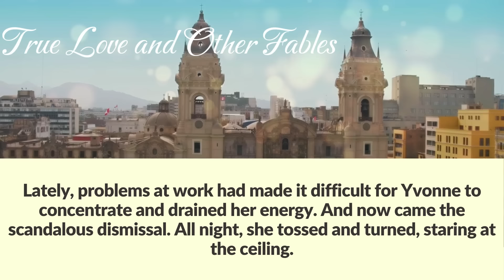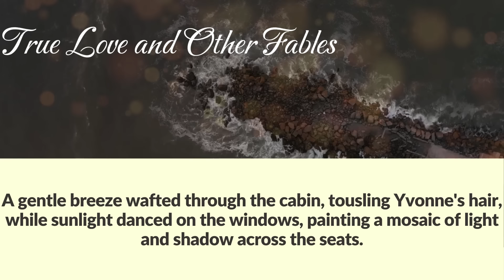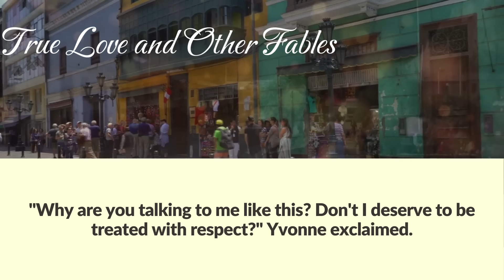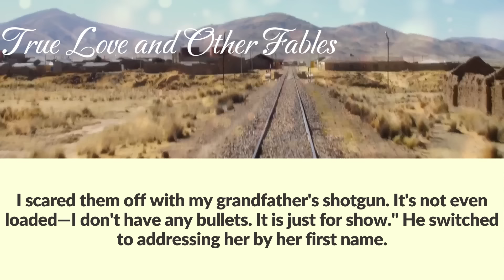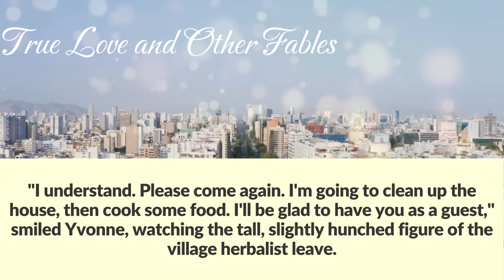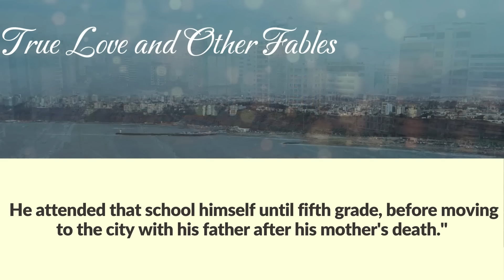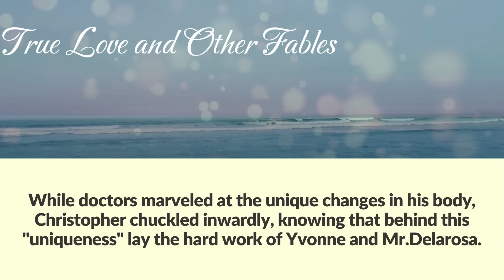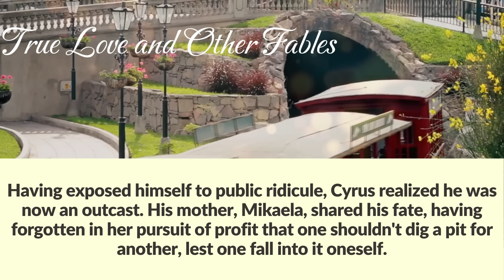"Just change diapers for him & wait for the inheritance," husband sent his wife to sick rich man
"Just change the diapers for that bag of money and wait for the inheritance," the husband told his wife and sent her to the dying rich man... And when he arrived three months later, he froze in shock.

Yvonne had been in a bad mood since the morning. It wasn't even because her mother-in-law, Mikaela, was feeling unwell again. Lately, problems at work had made it difficult for Yvonne to concentrate and drained her energy. And now came the scandalous dismissal. All night, she tossed and turned, staring at the ceiling.
The blame lay squarely on the new principal, Mr.Martin, a man of "new formation" who had decided to revolutionize their high school.
Yvonne  Bright had been teaching language and literature for seven years without a single complaint from her superiors. Now, shamefully, she had become the center of scandal and public scrutiny among colleagues twice in one week.
"Remember, you can't work as you used to!" Mr.Martin had bellowed. "I'll set things straight, you hear?!"
Yvonne had lowered her head guiltily. What could she say? It was clear: the new principal  favored the rich and ignored the less privileged students. But Yvonne didn't discriminate—she evaluated students solely on their knowledge. Mr.Martin had disliked this from the start, and so Yvonne's dismissal was all but certain.
With a heavy sigh, Yvonne got out of bed to prepare her husband's breakfast. Cyrus was leaving for a long business trip today, which meant she would again be left to care for her mother-in-law and cater to her every whim.
Hearing Yvonne's cautious footsteps in the corridor, her mother-in-law grumbled, "When will breakfast be ready, Yvonne? I've been awake for half an hour, and not a morsel has passed my lips."
Yvonne wrinkled her nose, but still managed a pleasant reply to lighten the mood. She'd already fought with Cyrus last night; she didn't want to quarrel with her mother-in-law too.
Her husband was already up, pacing the kitchen with a scowl. From his demeanor, Yvonne instantly knew something unpleasant awaited her.
"Yvonne, I've been thinking," Cyrus began. "Since you've been fired, I can help you with  a new job."
She sighed sadly. "Oh? How can you help me? Call the Ministry of Education? That's absurd. I'll figure it out myself."
Cyrus snorted. "Yourself, you say? No one will hire you after this dismissal! I know Mr.Martin—once he's angry with someone, he doesn't stop  at just dismissal!"
"What are you getting at, Cyrus?" Yvonne asked, puzzled.
"What am I getting at?! Sitting idle isn't a solution. I've got a promising job for you. One that could bring us  a fat profit!" her husband snapped.
Yvonne tensed visibly. Her husband's suggestions were usually, to put it mildly, less than virtuous.
"There's this businessman, he's ill. The doctors have given up on him. So, Christopher's gone off to die in the middle of nowhere, away from everyone. But he can't manage alone; he needs care. He says he'll leave his inheritance to whoever looks after him. I could really use that money now. It's not a big deal—Christopher's only got a month or two to live, but his money's real, and his business is profitable! If you care for him until his end, you'll be a businesswoman. You're clinging to that school like a fool!"
"Care for him?! But I'm not a nurse, I'm a teacher, Cyrus!" Yvonne objected.
Her husband frowned. "What difference does it make? You're a teacher, fine! Just look after the man and wait for the inheritance!"